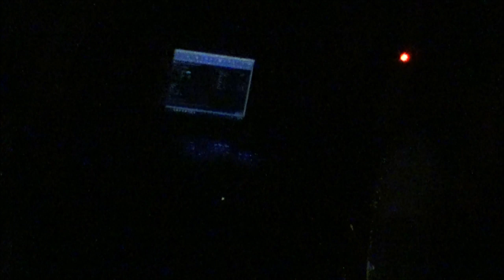Female Robocop Does The Stand Of Shame For Her Whole Department(Tough Woman)-1st Amendment Audit